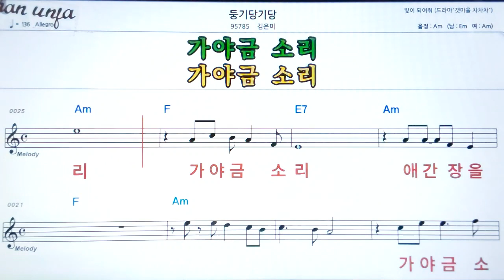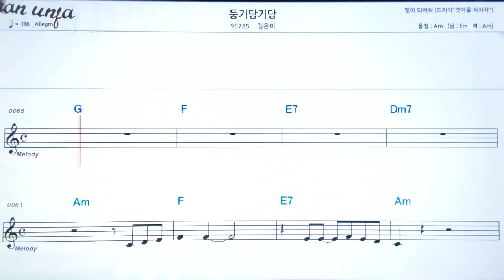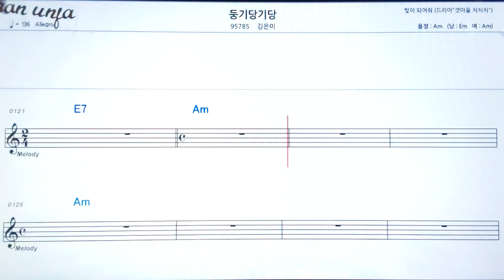둥기당기당/김은미👍악보, 노래,기타 코드,가사,Karaoke*가라오케 반주